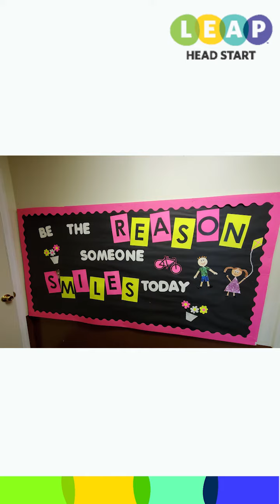L.E.A.P. Head Start supports overall wellness of children and families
L.E.A.P. Head Start / Early Head Start Health & Nutrition Coordinator Diana Taormino speaks about this comprehensive School Readiness Program for the entire family.  A full array of services are provided for income-eligible pregnant women and families with children aged birth to 5 years old.  Services include:
Transportation
Education
Family Partnerships
Information/Referral
Mental Health Services
Disability Services

The program supports families as they prepare to transition their children to kindergarten.

If you'd like to help L.E.A.P. continue to change lives through our programs and services like Head Start, Food Pantry, Employment & Training Programs, Transportation for Seniors, Community Garden, Winter Coat Drive, and more, please consider making a difference by donating today: